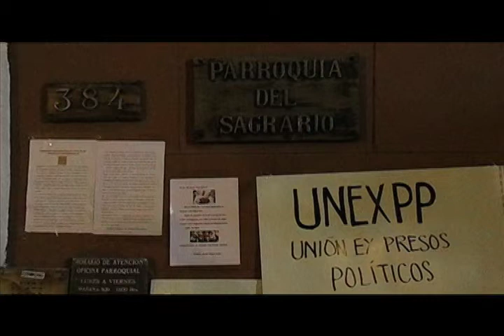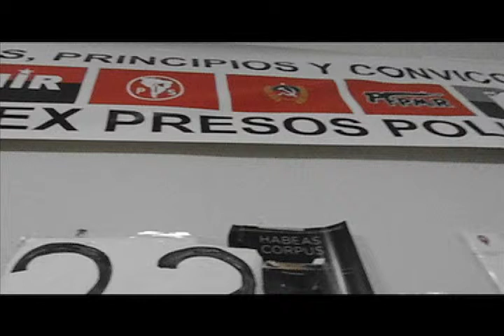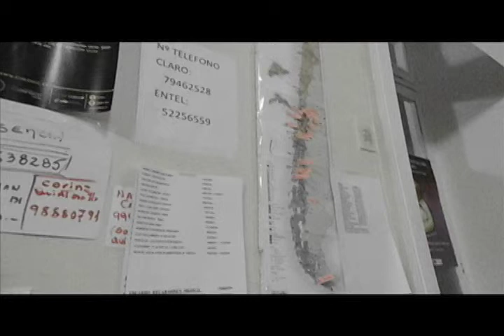Mayo en rancagua I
Ex Presos Politicos en la catedral